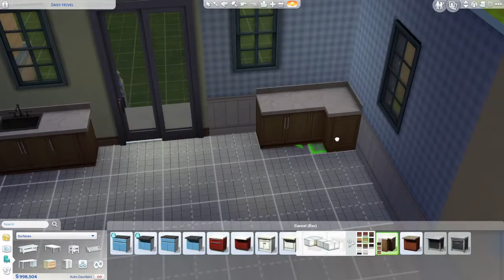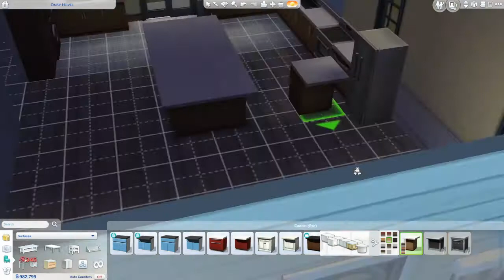HOME RENOVATION - Sims 4 Daisy Hovel Plot - Speedbuild, How To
We renovate the lot called 'Daisy Hovel' today into a 3 bedroom, 2 bathroom house, complete with lounge, kitchen and living area. And a modern American garden.

Packs I Own:
Cats & Dogs
City Living
Get To Work
Tiny Living
Laundry Day

Hi, my name's OxygenDuck, a content creator who aims to make light hearted, family friendly and fun content. I would like to make entertaining videos that bring some relief to your day. Have a great day!